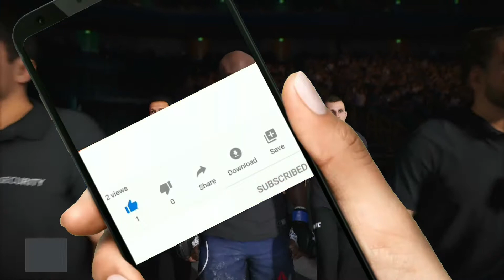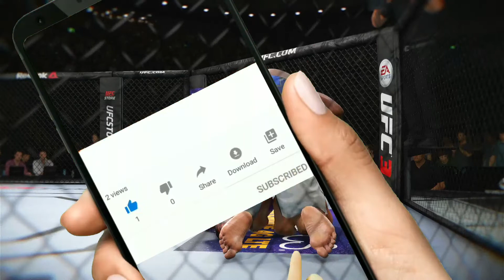#27 ufc3 xboxone SOOO WEAK !